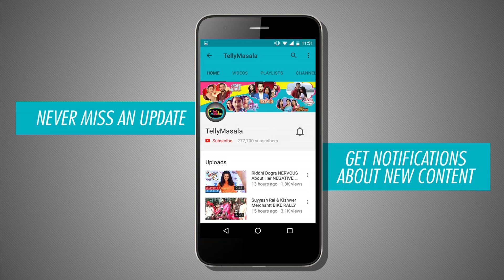Devanshi KIDNAPPED | Is Kusum Sundari RESPONSIBLE?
Devanshi is kidnapped and troubled. Click on the video to know who is the culprit behind this.

Reporter : Anuradha Thakur
Cameraperson : Puneet Rawat
Editor : Rupesh Shinde .